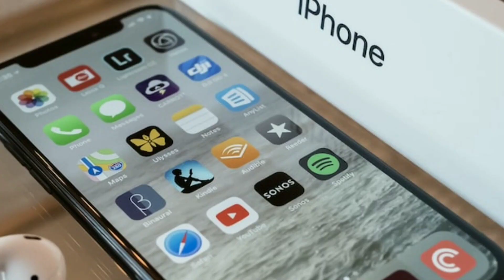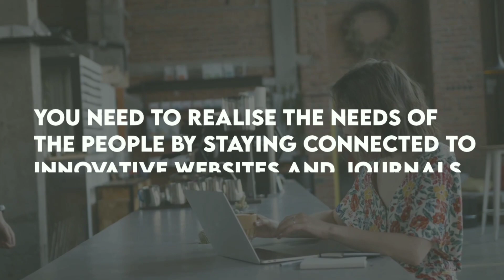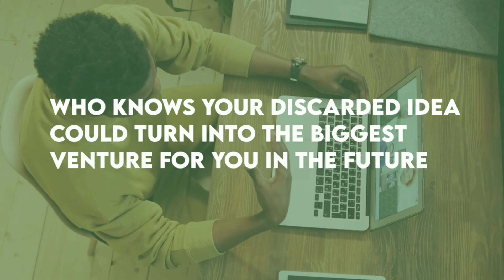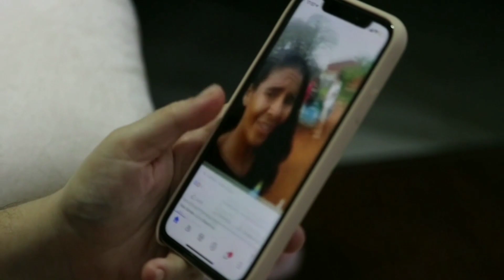How Can YOU Become the Next Steve Jobs?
Hi there, and welcome to MoneyMentor! Steve Jobs's innovations has made a profound impact in the world as it has reshapred the music, movie, and mobile phone industry. And with his brilliant mind and hard work, you might be wondering how can you emmulate the traits of the former Apple CEO.